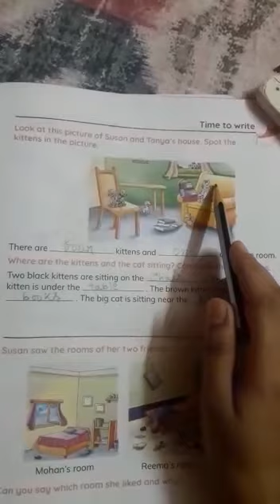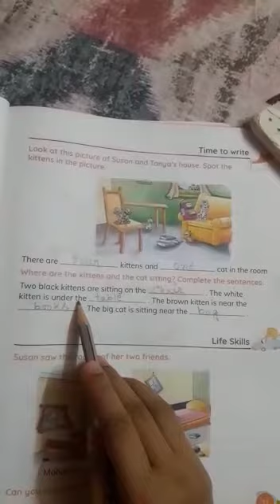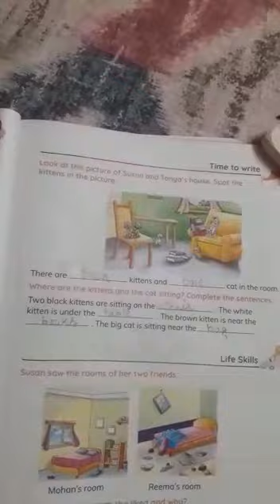Rsps charakdangi 18/06/20 thursday class 1 eng 2